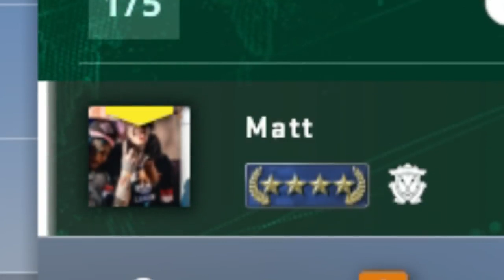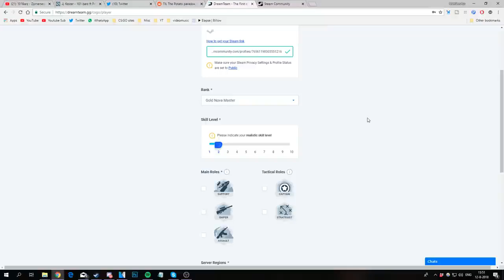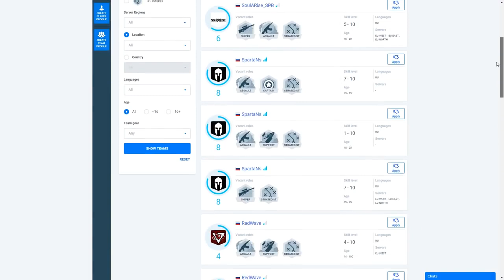CSGO - The Day In The Life Of A Gold Nova - Counter Strike- Global Offensive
CSGO - The Day In The Life Of A Gold Nova - Counter Strike- Global Offensive. Check this out.